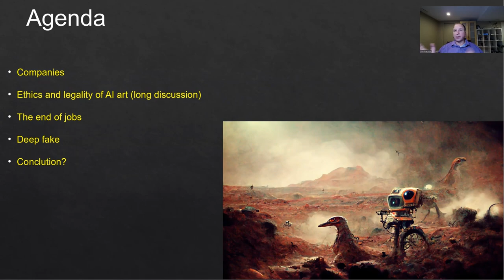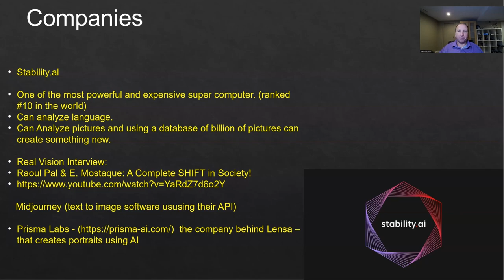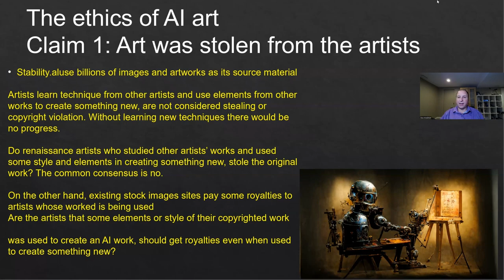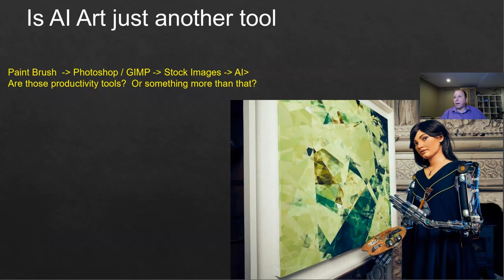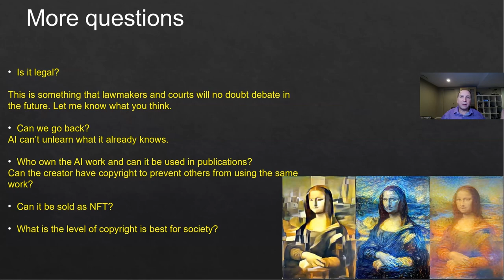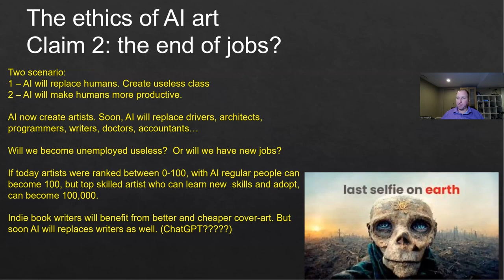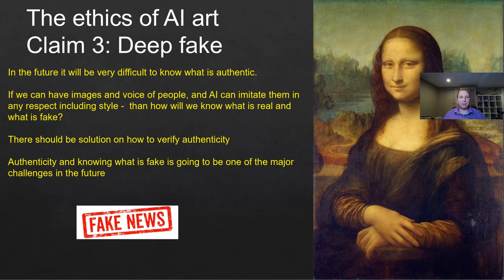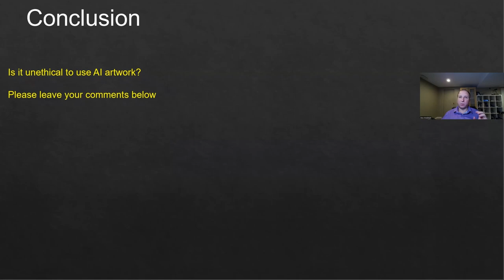Is it ethical to use AI art? Some thought on this topic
2022 the Colorado State Fair’s annual art competition gave out prizes in all the usual art categories.

“Théâtre D’opéra Spatial,” took home the blue ribbon in the fair’s contest for emerging digital artists — making it one of the first A.I.-generated pieces to win such a prize

What companies are active in this field?
Is it ethic or legal to create, use and sell AI art?
Will AI mark the end of jobs?
Prepare for the age of deep fake
Here are some thoughts on this topic. I don’t have a definite answer to all these question, but one thing is for certain:  AI is here to stay.

Link to Raoul Pal & E. Mostaque: A Complete SHIFT in Society!